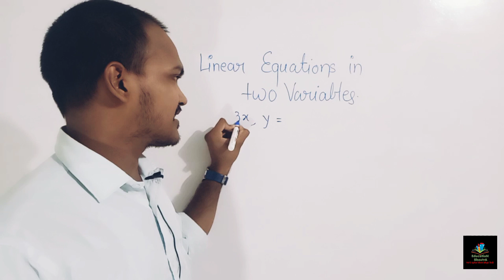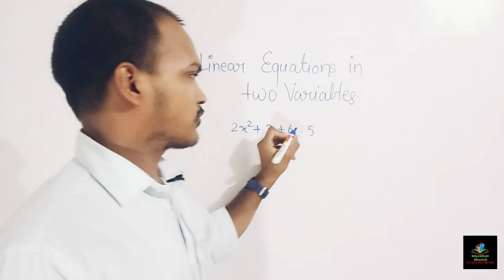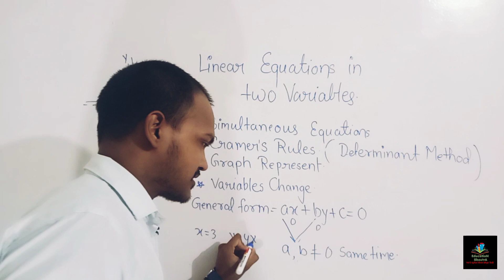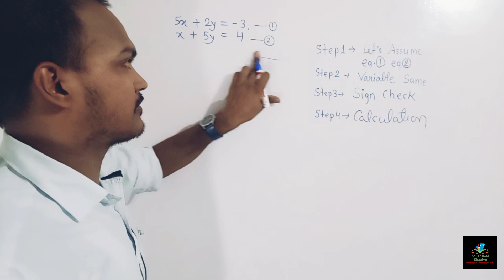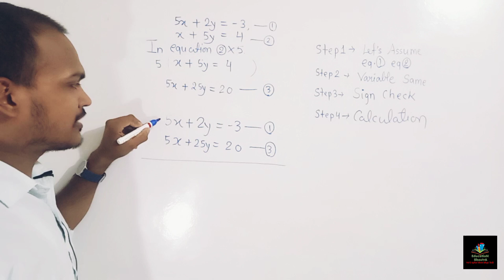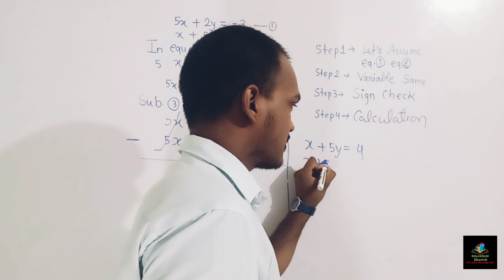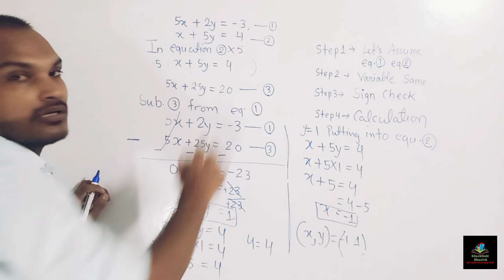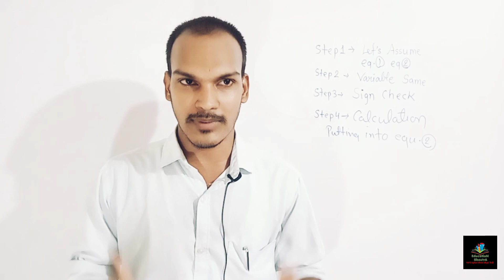learn linear equation in two variables with concepts (SSC board ) 3.1 5 sum